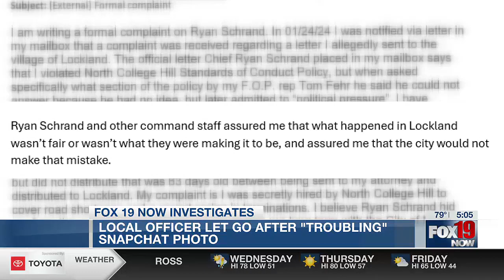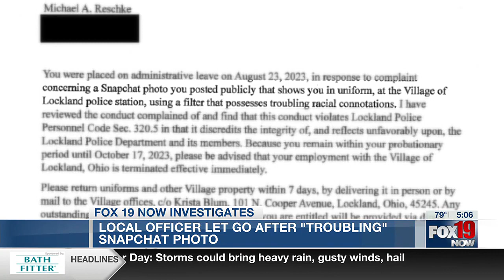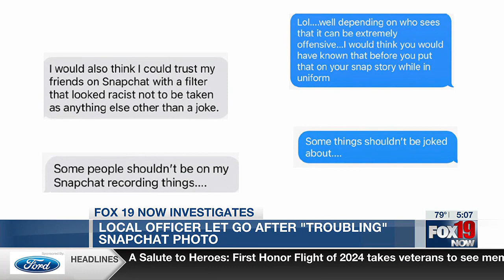Tri-State officer let go after 'troubling' Snapchat photo